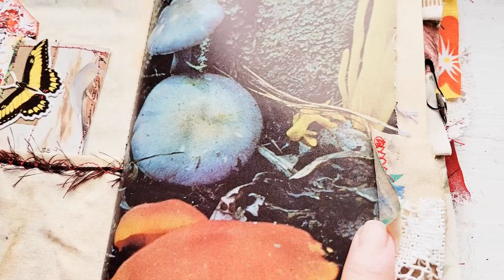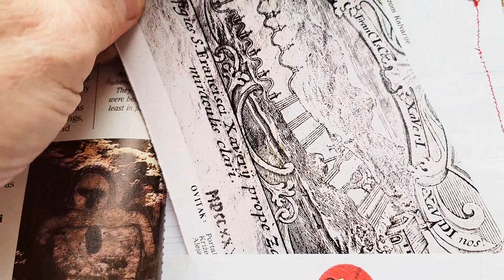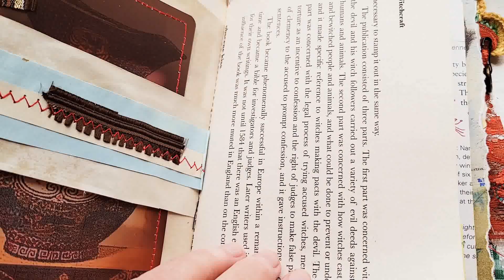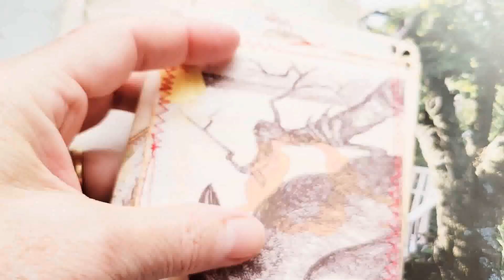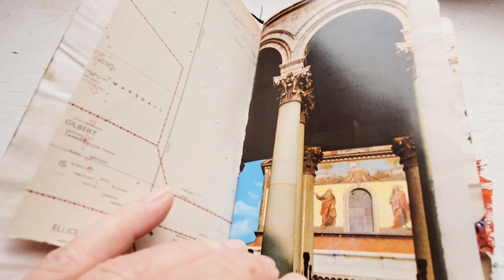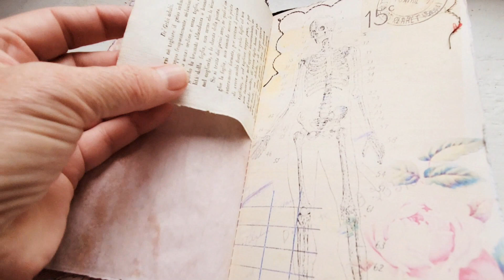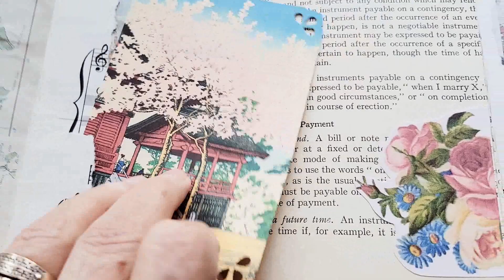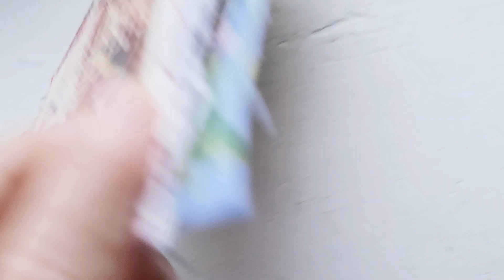Hannah, (SOLD Leandra, Beckford Shadow) & Ever Junk Journal by RoseByNameCo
I have another video with a journal share. These are four journals of various sizes and themes in color and images. They could make a great addition to your collection. I hope you will watch the video and then go check them out in my Etsy shop.

My Etsy Shop